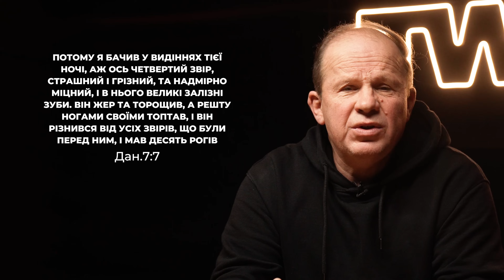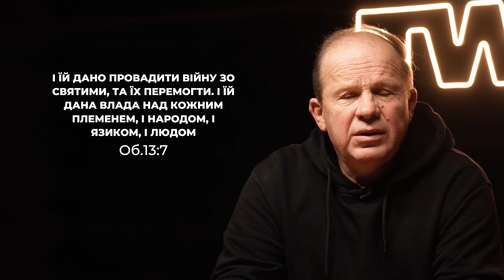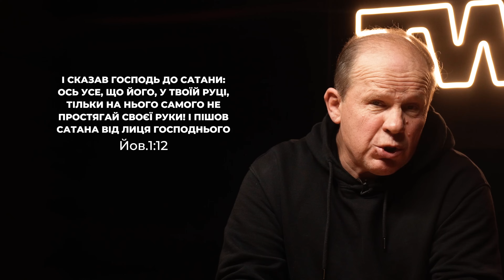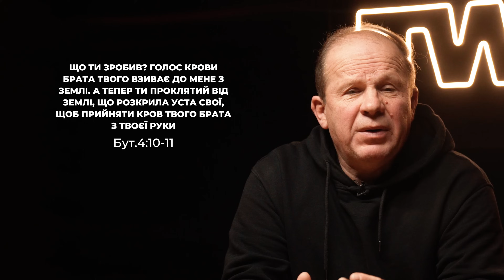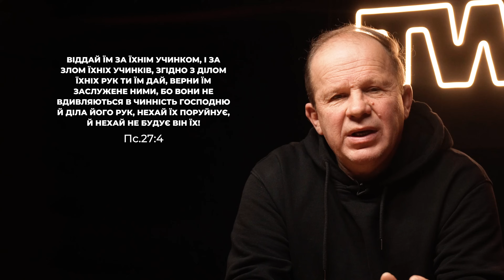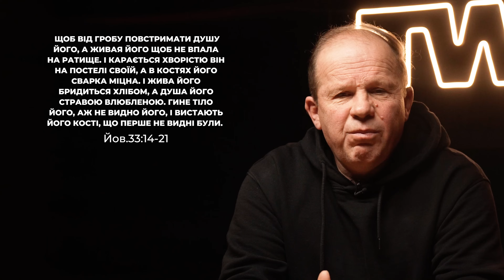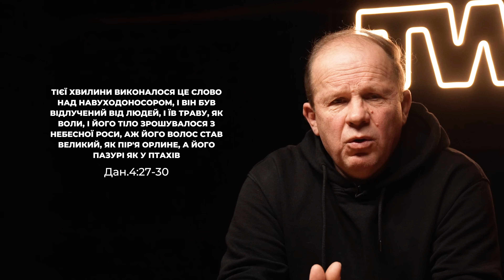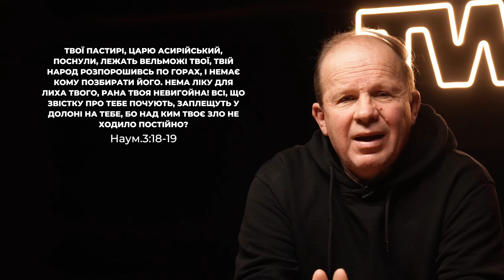Понеділок з Чмутом | Чи можна молитися про помсту?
Чи можна молитися Богові про помсту для злочинців, кривдників, нелюдів, які чинять звірства? Чи не суперечить така молитва духові Святого Письма? Чи може відповідь Божа у вигляді помсти бути на добро тим, хто чинить зло?
Поговоримо про це сьогодні.

Дякуємо за підтримку:
1. Сергій Діденко
2. Борис Гульчук
Щоб підтримати нас фінансово, ви можете скористатися цією карткою:
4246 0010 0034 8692 (приватбанк)
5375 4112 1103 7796 (монобанка)
або